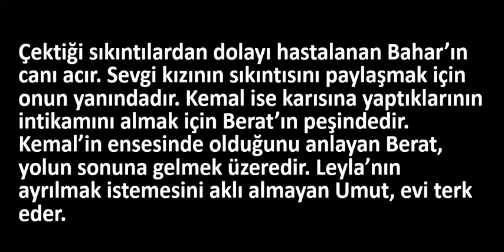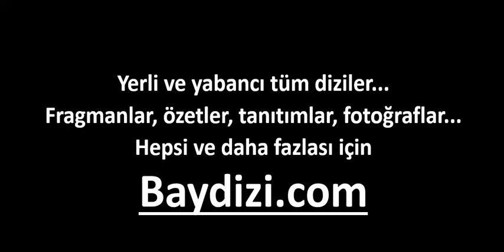Beni Affet 748.Bölüm Özeti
Beni Affet 748.Bölüm Özeti - 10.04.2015